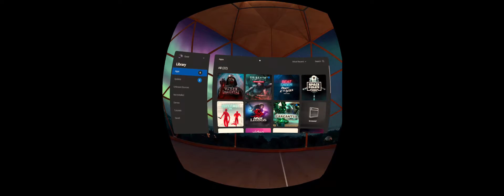Oculus Quest - Ninja Legends Level 2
Using Katanas and the Energy Blasts, but i find them pretty hard to aim to be honest so I missed a few.